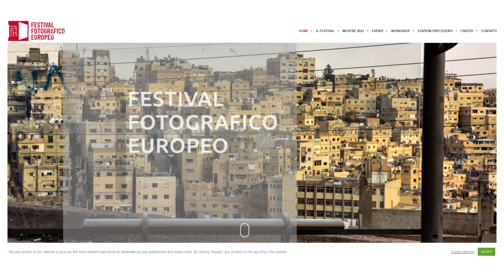Busto - Festival Fotografico Europeo, “le scuole scattano”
Inizieranno dal mese di novembre le prime collaborazioni con le scuole per realizzare l’edizione 2024 del Festiv-.al Fotografico Europeo. In cabina di regia, l’Afi, nella persona del presidente Claudio Argentiero che ha già preso contatti con i licei di Busto. Gli studenti saranno coinvolti sia nell’ambito di conferenze, sia in progetti fotografici che culmineranno in esposizioni durante la rassegna. Una collaborazione costruttiva con le nuove generazioni – sottolinea Argentiero – insieme alle quali si lavorerà su tematiche varie, come il territorio, la scoperta e il sociale, cercando di valorizzare le vocazioni di ogni studente.